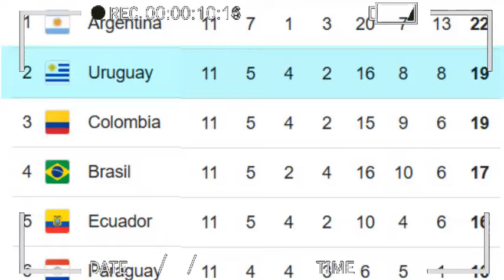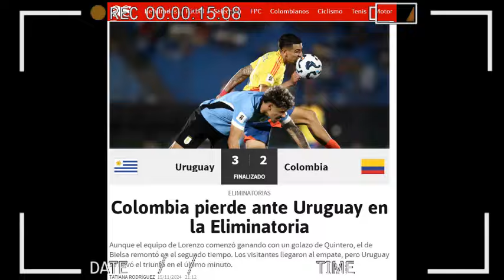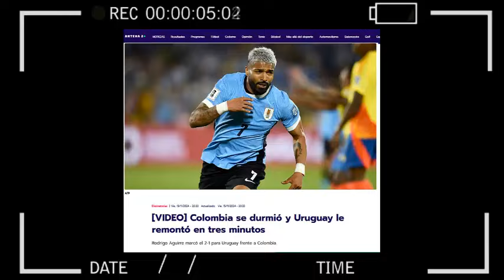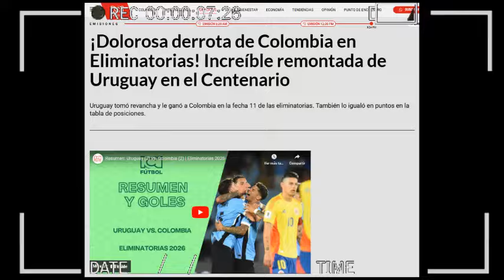🔥 ASI REACCIONA LA PRENSA COLOMBIANA a VICTORIA de URUGUAY vs COLOMBIA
Colombia se durmió y Uruguay le remontó en tres minutos
un pobre rendimiento demostró la Selección Colombia en el inicio del segundo tiempo del partido contra Uruguay por la fecha 11 de la Eliminatoria Sudamericana que se disputó en el estadio Centenario de Montevideo. A pesar de haber terminado los primeros 45 minutos con un resultado